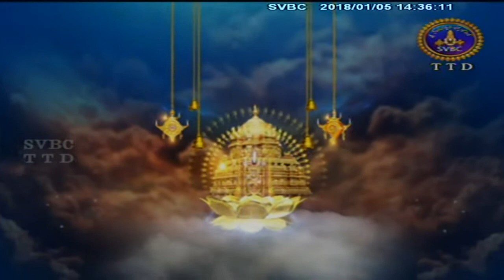Srivari Vasantotsavam | 05-01-18 | SVBC TTD